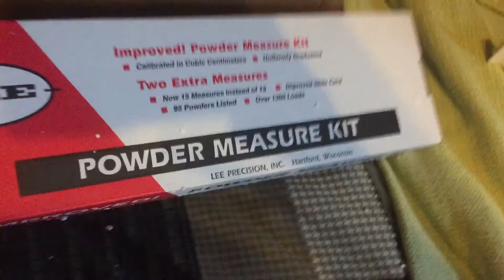New Turret Press, just one problem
My reloading room might be as "Cozy" as yours.